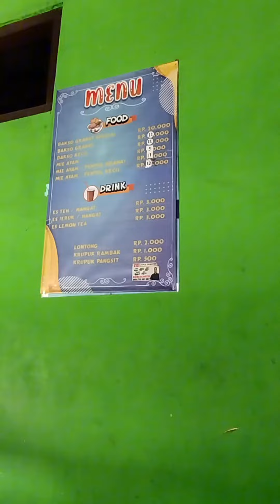Belanja ke pasar sama mertua . \\ daily vlog